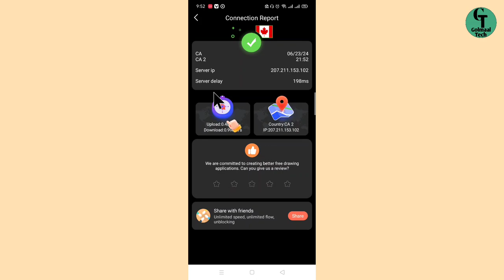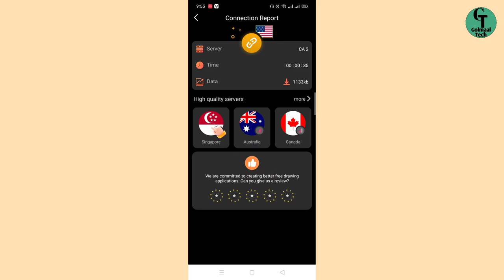Soga vpn app kya hai or soga vpn app kaise use kare